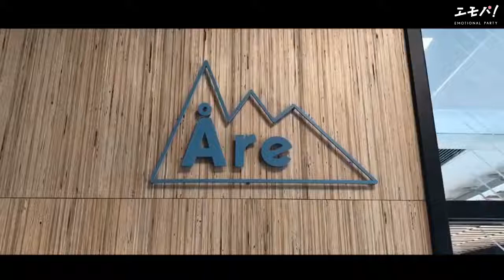【少人数結婚式】【会場を動画で内覧】渋谷エリア～Are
『エモパ！』
エモパ！(Emotional Party)は、少人数・低価格なウエディングのパーティーに特化したサイトです。
 2次会・1.5次会のプロデュース実績3万組以上。
ゆとりをもった会場づくりに最適な規模の提携会場が首都圏に500店舗！

『エモパ！の動画内覧』
結婚式パーティー会場探しが大変。。
30秒で人気の会場を動画で内覧できる。
動画内覧がスタート！！

気になる会場を、エモパ！相談カウンターに